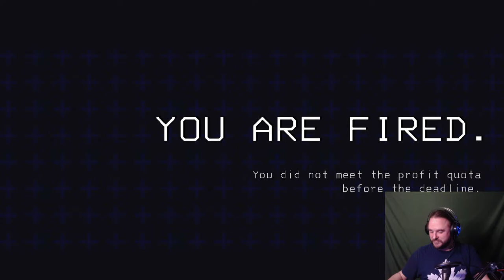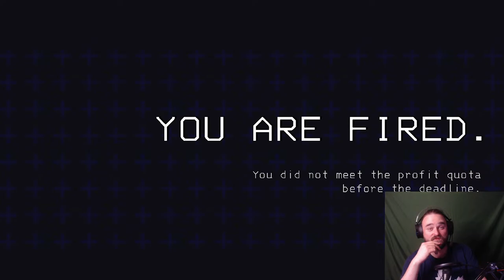Trying Out The Newest Update! | Lethal Company